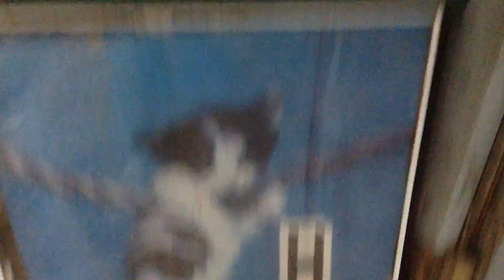New House Tour! (I need a haircut)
So Lindsy and I just moved into our first house together, and my actual first house, today! I finally have my own office space YAY! So a bunch of content coming your way!